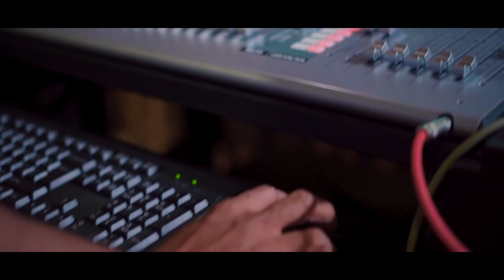Ithin Mata Awasarada (‍ඉතින් මට අවසරද) | Dayan Witharana | Priyani Hippola | Nandasena Katuwawala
Ithin Mata Awasarada (‍ඉතින් මට අවසරද)
Artist: Dayan Witharana
Lyrics: Priyani Hippola
Melody & Music: Visharad Nandasena Katuwawala
Mixed & Mastered: Sandaru Gamage (Sage Studioz)
Video Editing: Lashan Sajeewa (Art Part Factory)